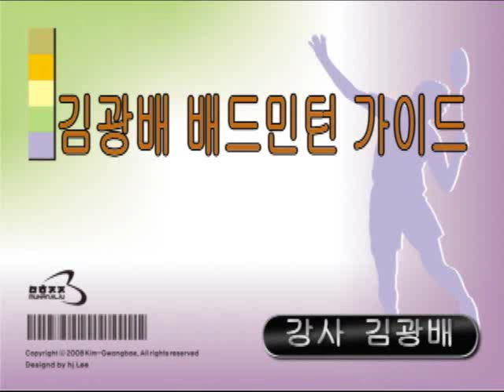0509-06양쪽스매시리시브드라이브